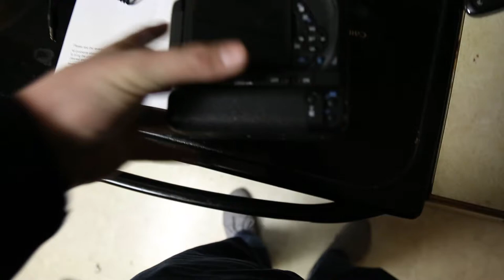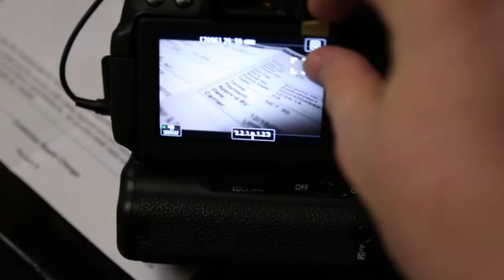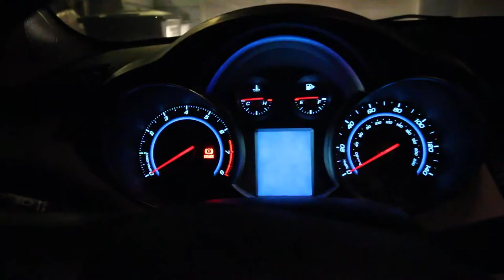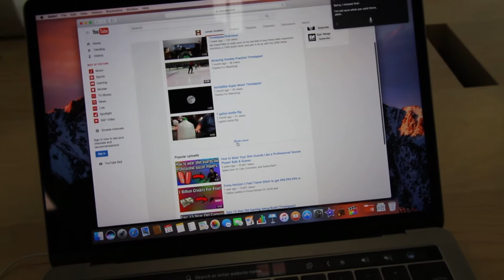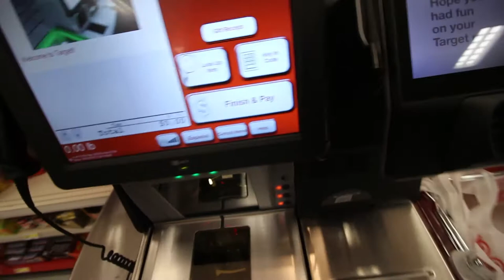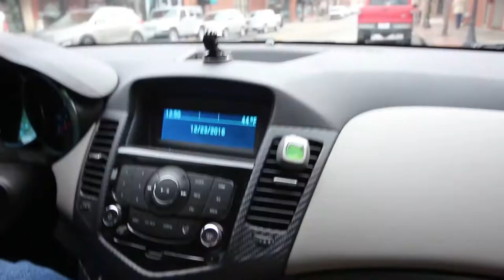Christmas Came Early!